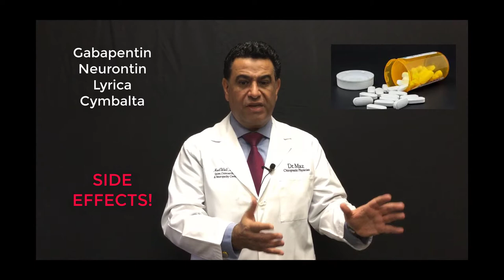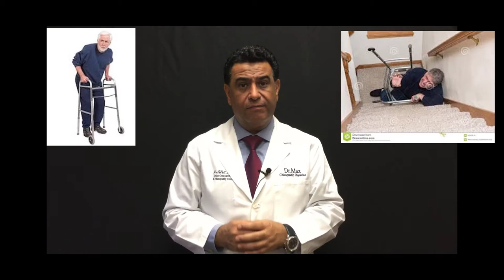NEUROPATHY TREATMENT DOCTOR NATURAL RELIEF MEDWELL SANEXAS NEUROGENX